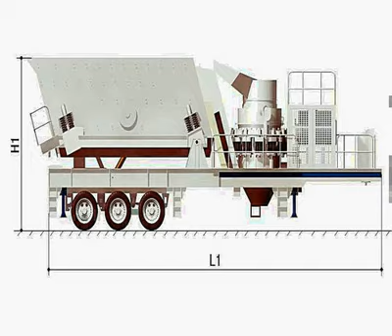stone crusher conveyor belts for sale china